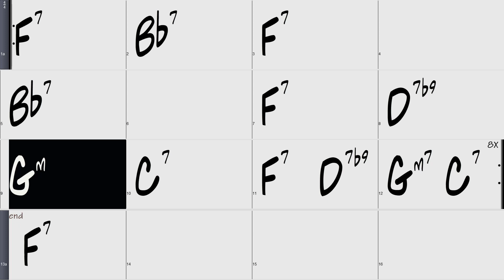Blues in F Straight no Chaser alternative funky backing track 4 130bpm